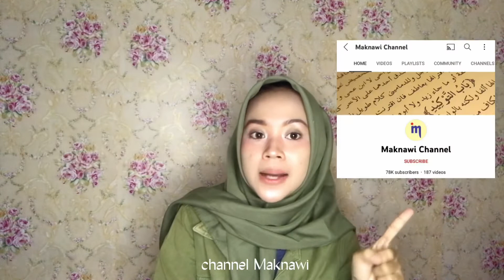The Development Of The Arabic Language In The Technological Era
Name : Lina Zahratunnisaa
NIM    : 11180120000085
Major : Arabic Education

Thesis:
Ali bin Abi Talib said: "Educate your children accordant to their era, because they don’t live in your era". We currently live in era where the technology develop rapidly. Likewise, the world of education progresses rapidly along with the development of technology, and Arabic is no exception. Do you know that in this era of develop technology, Arabic language skills can be more advanced. Why do I have this opinion?

Arguments:
1. Because, firstly with technology, can make it easy for us to learn Arabic. Arabic can be easily accessed through various online dictionary applications that can be downloaded on our smartphones. Such as the Al-Ma'ani dictionary application, the Arabic by Nemo application, the Learn Arabic: Language Course application, the Learn Arabic Language by Drops application, and many other applications.
2. Secondly, with technology, I think we can learn Arabic by autodidact on Youtube. Where so many channels that discuss Arabic. Like the Harakah Islamiyah Youtube channel, Bimbel Cendekia Channel, Arabic Podcasts Channel, Maknawi Channel, Arabic Pod 101 Channel, Learn Arabic with Maha Channel, and other Youtube channels.
3. Thirdly, in my opinion, learn Arabic can be easily accessed on any social network. It doesn't have to be during school hours, when we have time to relax at home we can learn Arabic. So, we can access it anytime and anywhere.

Recommendation:
For these reasons, in this technological era, knowledge can be obtained from various sources and with various ways depend on how to use technology in everyday life. So, let's develop our Arabic language skills by using technology tools as good as possible.

This video is made to fulfill one of Bahasa Inggris - PBA assignment that is taught by Ibu Viviana Lisma Lestari.